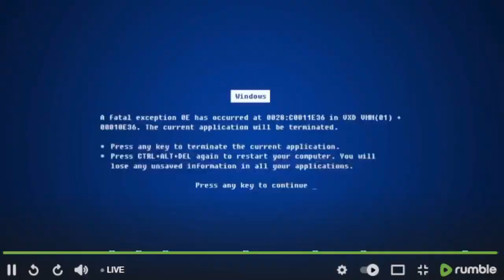Zadzwoń Zapytaj Odpowiemy! - Daniel Jabłoński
Gościem Bogdana Morkisza na kanale "Siewcy Prawdy" był Daniel Jabłoński - Autor projektu "Demokracja Pryncypialna"

Jeśli podoba Ci się, co robimy i treści, jakie dla Ciebie publikujemy, weprzyj nas. Twórcy nośników danych, projektowi należącego do twojego czasu, wyjątkowych gości oraz materiałów. Bez waszej pomocy po prostu przestaniemy.

Z Polski:
Monika Tyszczak
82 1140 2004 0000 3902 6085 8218

Znicy zagranica:
Monika Tyszczak
PL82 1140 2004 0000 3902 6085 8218
Numer BIC: BREXPLPWMBK

Dziękujemy jednocześnie za dotychczasową pomoc.

Dźingle:
Produkcja: Studio 61 Adam "Hansik" Kłos
Tekst: Autor nieznany / Monika Klein
Wykonanie: Ala Boncol